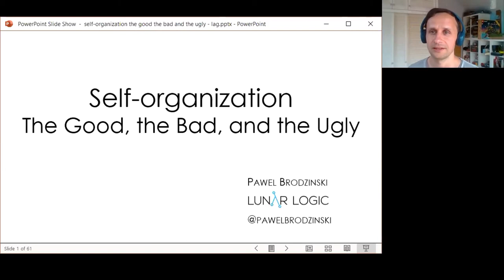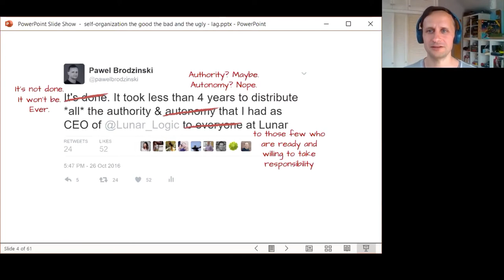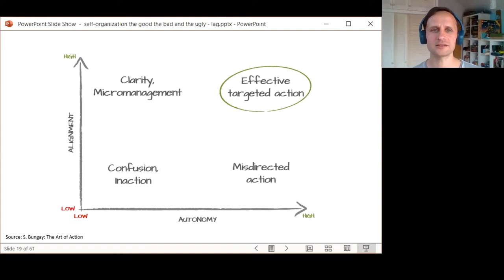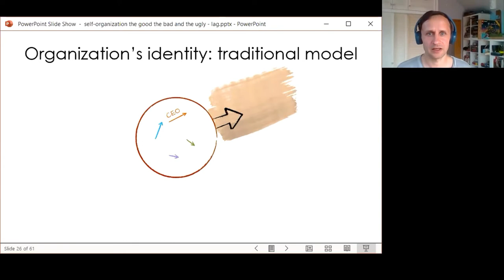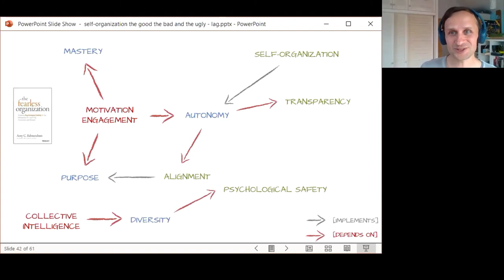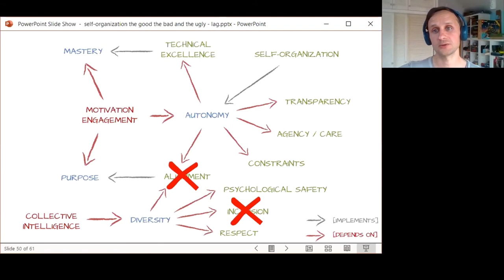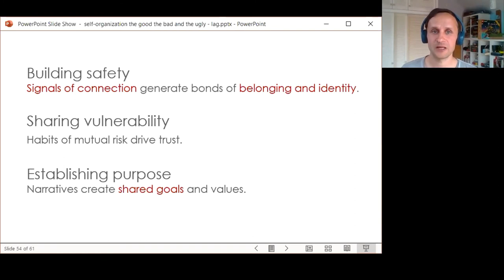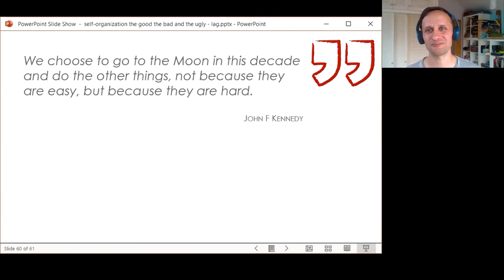LAG21 - Pawel Brodzinski - Self-Organisation: The Good, the Bad and the Ugly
For years I was telling you how awesome self-organization and autonomy are in the context of organizational design.

Well, I lied.

Let me share a story about a company that has been a poster child of self-organization and autonomy, bringing them to the extreme and building its organizational culture around them. Everything was as rosy as you might have expected if you'd read books about progressive organizations. That is until it wasn't.

The engagement fell flat on its face. The atmosphere nosedived. Attrition crept in. Self-organization, vast autonomy, and radically decentralized control became as much a solution to address the old problems, addressing vastly outdated management principles, as a source of a ton of new friction.

We'll look at what went wrong and why. We'll make a sobering realization that making our organizations “fit for the future,” as some management thought-leaders propose, is much harder than it looks on paper.

It is a failure story. And a personal one, as I'm going to talk about the company, I've spent almost a decade with – Lunar Logic.